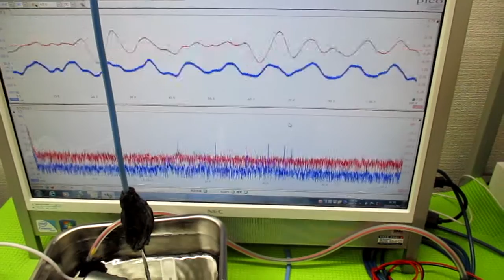オリジナル超音波システム（相互作用のコントロール技術）